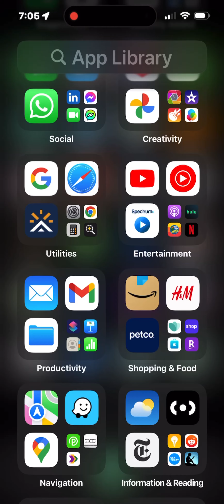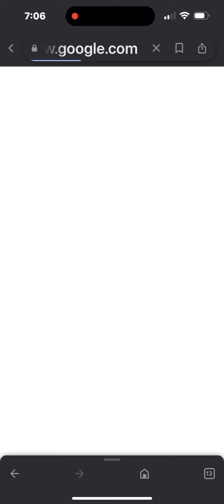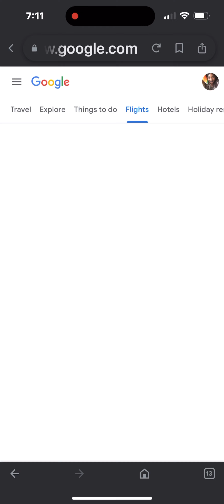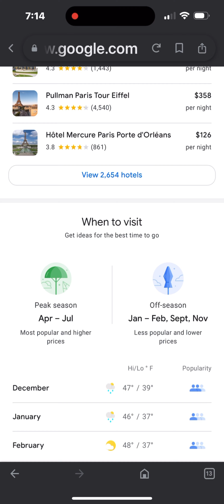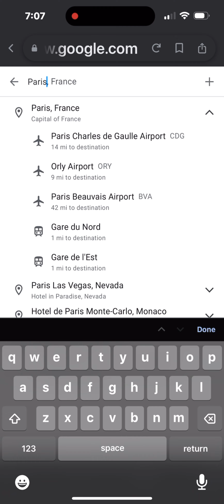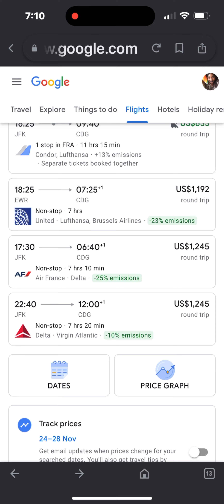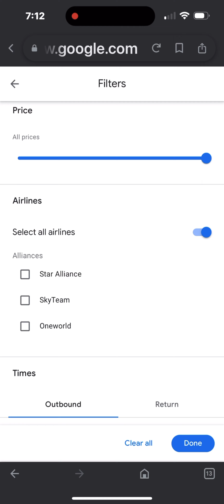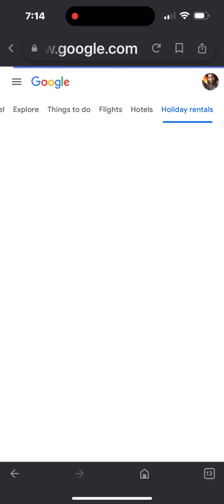BW take a trip